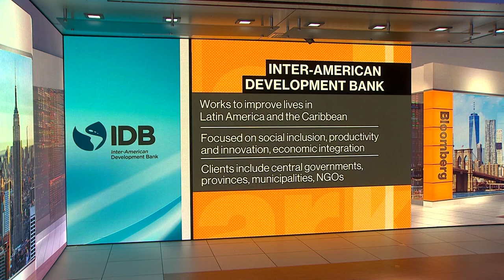Latin America Needs $25 Billion in Financing, IDB President Says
Oct.20 -- The Inter-American Development Bank President Mauricio Claver-Carone joins Shery Ahn, Caroline Hyde and Romaine Bostick on Bloomberg Markets: The Close. The IDB President says they will be a leader in helping companies to nearshore production to Latin America. Claver-Carone, who took office on Oct. 1, doesn’t provide a time frame for the $25 billion that he says the region requires, but says that the bank internally has begun work on a report about the need for a capital increase from its shareholders.